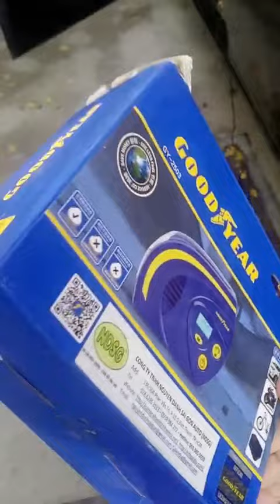Test bom lớp dự phòng Goodyear - An tâm trên mọi hành trình !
Dịch vụ tại Nguyễn Danh Sài Gòn Auto:
✅✅ Cam hành trình chính hãng
✅✅ Film cách nhiệt cao cấp của USA
✅✅ Màn hình giải trí DVD andoid cao cấp
✅✅ Cảnh báo áp suất lốp giúp giám sát 4 bánh 24/24.
✅✅ Loa sub điện giúp tăng công suất Bass cho đầu phát
✅✅ HUD hiển thị kính lái A200/X5
✅✅ Bơm lớp chính hãng của GoodYear/Michelin
✅✅ Cách âm chống ồn bằng vật liệu Đức/Nga
✅✅ Thảm lót sàn 5D/6D giúp xe sang trọng hơn
✅✅ Led gầm nội thất rẻ, sang trọng xe
✅✅ Cam quan sát toàn cảnh 360, giúp lái xe tự tin hơn trên mọi cung đường !